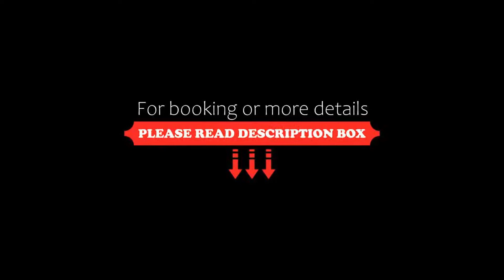No.1 Pery Square Hotel & Spa, Limerick, Ireland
About Property:
You're eligible for a Genius discount at No.1 Pery Square Hotel & Spa! To save at this property, all you have to do is sign in.
This boutique town house is close to Limerick city centre and opposite Pery Square (Peoples’ Park). It offers free wired internet, luxury rooms and organic spa treatments.
No. 1 Pery Square has elegant, modern rooms with big beds, bathrobes, slippers, safety deposit boxes and a CD collection. The rooms ha...
Property Type: Hotel
Address: Pery Square, Limerick, Ireland
Searching For
1. No.1 Pery Square Hotel & Spa - Limerick - Ireland
2. No.1 Pery Square Hotel & Spa - Limerick - Ireland Address
3. No.1 Pery Square Hotel & Spa - Limerick - Ireland Rooms
4. No.1 Pery Square Hotel & Spa - Limerick - Ireland Amenities
5. No.1 Pery Square Hotel & Spa - Limerick - Ireland Offers and Deals
Audio Credit:
Track Title: Subway Dreams
Artist: Dan Henig